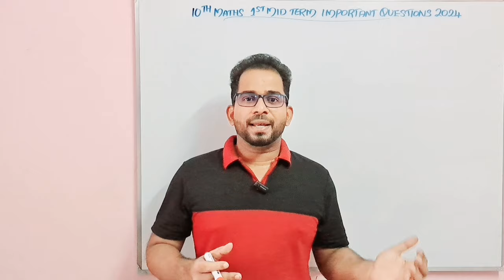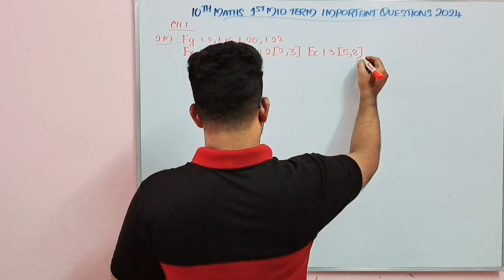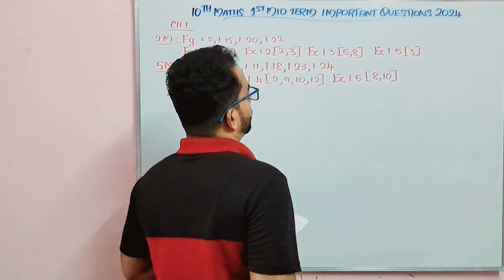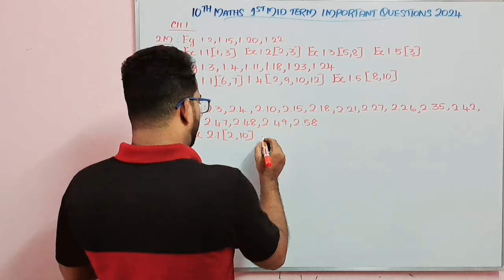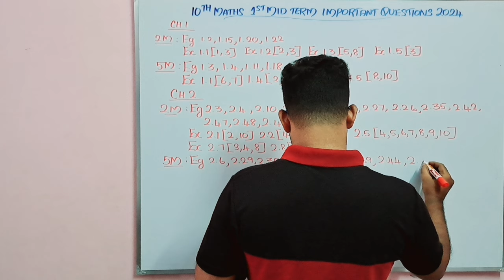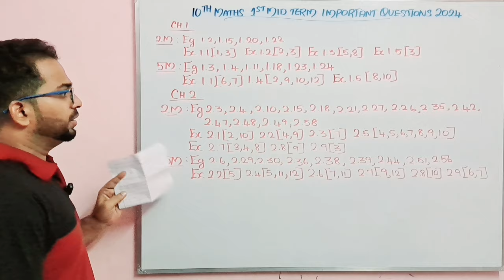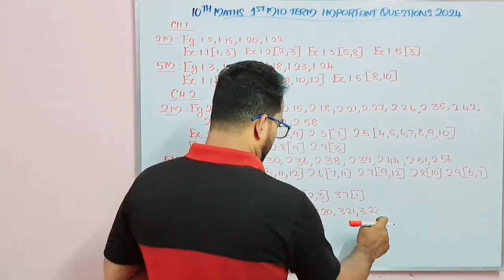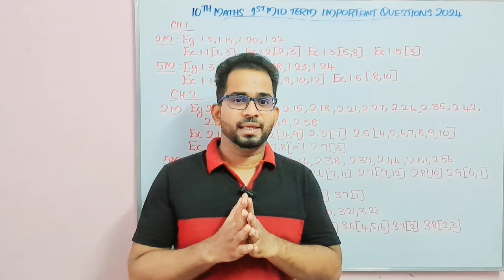10th Maths 1st Mid Term Important Questions | 10th 1st Mid Term 2024 Important Questions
Hi students,

This video shows First Mid Term Portion for 10th standard 2024